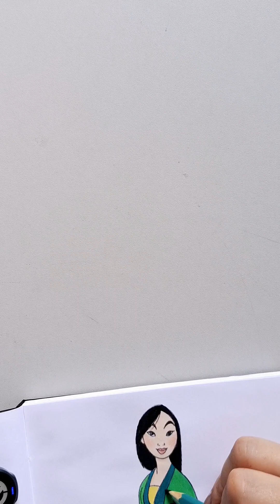ASMR colorindo Mulan Disney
ASMR Inveja Divertida Mente 2

🖌️ Bem-vindo ao Lola Arts! 🎨

Aqui você encontrará um espaço criativo dedicado a todos os amantes de desenho e coloração! Junte-se a mim em aventuras artísticas enquanto desenhamos e colorimos uma variedade de personagens, desde os clássicos da animação até os mais temporâneos.

Muitas inspirações para soltar sua criatividade!

🌈 Venha se divertir e aprender a criar obras de arte maravilhosas.

✨ Vamos colorir o mundo juntos!

kawaii drawings food
how to draw cute kawaii drawings
how to draw a kawaii bear
kawaii cute drawing
kawaii drawing ideas
how to draw kawaii easy
kawai drawing
kawaii coloring

❤  Amo desenhar, principalmente cartoons e kawaii, então faço meus desenhos e compartilho tudo aqui no canal com vocês. 😊

⭐ Faço vários desenhos de desenhos animados, eu amo desenhar e colorir, por isso compartilho aqui no Youtube com você.⭐

Desenhos Coloridos.